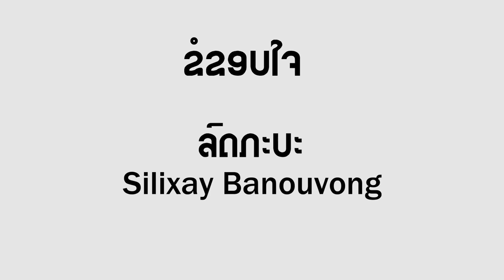SLY - TALOYGANG FT. ALEX $MOKE x J DA KID x YOUNG B-ICE x PETE ZEN [Official MV]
Artist :  ALEX $MOKE x J DA KID x YUNG BEICE x PETE ZEN
Lyrics :  ALEX $MOKE x J DA KID x YUNG BEICE x PETE ZEN
Produced by : BIRDIE  BANDS
Record at : LAO100
Mix&Mastering By : ROMA PKS
Edit video By : BABY MAX
Camera By : WIND WALK
Location : ບ້ານ ສາຍລົມ & BKL